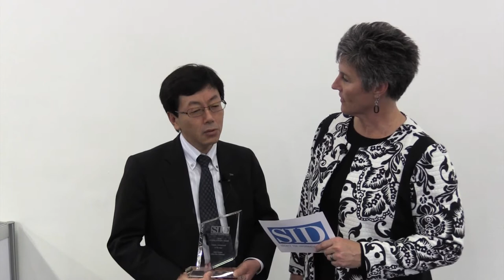Display Week 2016: Nitto Denko Wins Display Industry Award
Products considered for 2016 Display Industry Awards had to be available for purchase during the 2015 calendar year. The seven winners, across three categories, were chosen by a distinguished panel of industry experts who evaluated the nominees for their degree of technical innovation, commercial significance and potential for positive social impact. A more comprehensive description of the award winners can be found in the Display Week 2016 Show Issue of Information Display magazine

Display Week is the premier gathering of system integrators, designers, consumers, scientists, engineers and manufacturers in the field of electronic information displays.